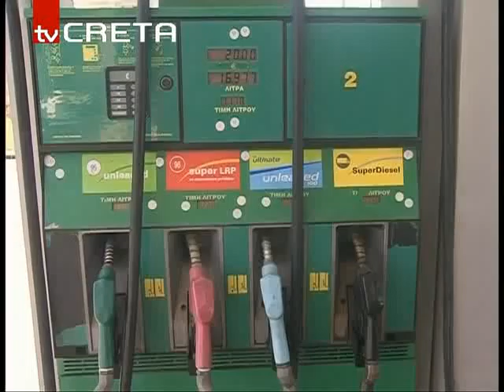RN_VENZINOPWLES_124,94.flv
Σε κινητοποιήσειες προσανατολίζονται οι πρατηριούχοι
Για τις υψηλές τιμές των καυσίμων στο νησί